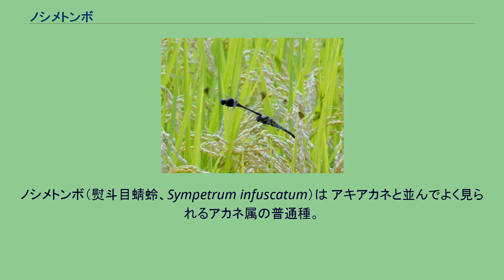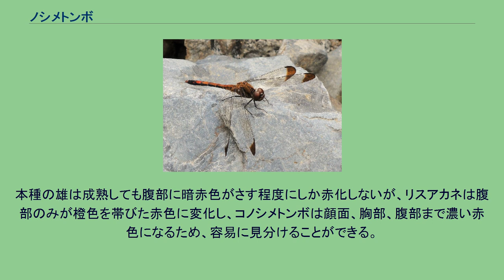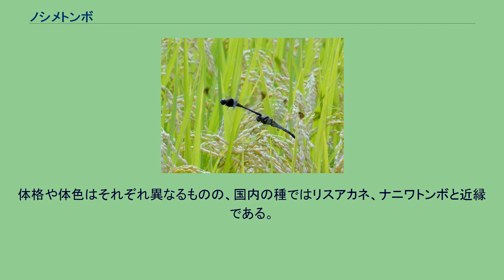ノシメトンボ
ノシメトンボ（熨斗目蜻蛉、Sympetrum infuscatum）は アキアカネと並んでよく見られるアカネ属の普通種。
日本全国に分布する。
和名は成虫の腹部の黒い斑紋が熨斗目模様に似ていることに由来する。
地方によっては「クルマトンボ」の俗称がある。
成虫は赤とんぼの中では最大になる種の一つ。
特に西日本の個体では大型化する傾向がある。
体長37-52mm、腹長22-35mm、後翅長25-39mm程度で雄雌ほぼ同じ大きさ。
翅の先端が褐色に縁取られているのが最大の特徴で、飛んでいる時でもよく目立つ。
同様な褐色斑を持つコノシメトンボ、リスアカネにも似るが本種は特に腹部が細長く、印象はかなり異なる。
雄雌とも顔面の額上部に小さな眉班（ビハン）を有する個体とこれを欠く個体とがある。
幼虫は典型的な赤とんぼ型のヤゴで、体長は18mm程度。
ナツアカネ、リスアカネと同様に、背棘は第4節～第8節、または第5節～第8節にあり、腹部第8節の側棘の長さは第9節の末端を大きく超えるが、本種は腹部全体がやや長く見える。
成虫は6月下旬頃から羽化し、11月下旬頃まで見られる。
平地から低山地にかけての、周辺に林地のある比較的開けた池沼、水田に多い。
羽化した成虫は周辺の林地や林縁に移動し、体が成熟するまでそこで摂食活動を行う。
アキアカネとは違って、羽化水域から遠く離れた高標高地まで集団移動することはない。
未熟なうちは雌雄とも体色は黄褐色をしている。
成熟すると全体的に黒味が増してくるが、雄の腹部背面は暗赤色に変化し、雌では橙色が濃くなる程度であり、本種は赤くならない赤とんぼである。
翅の褐色斑の大きさには変異があり、寒冷地ではほとんど消失している個体も見られる。
成熟後、雄は水辺で縄張りを形成し、雌を見つけるとすぐに交尾する。
本種も他の雄の侵入に対して一旦は強い縄張り占有行動を示すものの、明確な縄張りの範囲を持たず、長時間にわたって一定の範囲に固執することは少ない。
他種の侵入に対しては比較的寛容である。
産卵は水のない池畔の草原や水田の稲穂の上などで、緩やかに飛びながら上下動を交えて卵を振り落とす連結打空産卵を行う。
雌雄が連結したまま行うことが多いが、途中で連結を解いて雌の単独産卵に移行することもある。
この場合は雄が上空でホバリングをしながら、または付近に静止して雌の産卵を警護をすることもあるが、長時間は持続しない。
水のある場所には産卵しない。
秋に産み落とされた卵はそのまま越冬し、翌春産卵場所が増水して水面が上昇し水没した環境下で孵化し幼虫となる。
本種は成熟個体であっても人間に対する警戒心が比較的薄いとされる。
胸部の比較 左上)ノシメトンボ・右上)コノシメトンボ ・左下)リスアカネ・右下)マユタテアカネ 翅の先端が褐色になるよく似た種類にコノシメトンボ、リスアカネがある。
成虫の一般的な大きさはこの三種の中ではノシメトンボが最も大きく、次いでコノシメトンボ、リスアカネの順となる。
本種の雄は成熟しても腹部に暗赤色がさす程度にしか赤化しないが、リスアカネは腹部のみが橙色を帯びた赤色に変化し、コノシメトンボは顔面、胸部、腹部まで濃い赤色になるため、容易に見分けることができる。
翅の先端の褐色斑の濃さは、一般的にはコノシメトンボが最も色が濃く、次いでノシメトンボ、リスアカネの順となる。
しかしこの部分は未熟期には薄く、逆に老熟が進んでも次第に褪色すること、個体による差異などもあり、決定的な識別点とはならない。
また、これら三種は胸部側面の斑紋の形状がそれぞれ異なることで見分けることができる。
本種の特徴は、胸部側面の3本の黒条のうち、前から2本目がはっきりと上端まで達していることと、前から1本目、3本目と比べると傾斜角が立っており、平行になっていないように見えるところである。
このように胸部を見るのが最も確実な見分け方である。
体格や体色はそれぞれ異なるものの、国内の種ではリスアカネ、ナニワトンボと近縁である。
尚、姿形が非常によく似ているコノシメトンボとは産卵の方法も異なっており、同属内であっても系統的にはそれほど近縁な種類ではない。